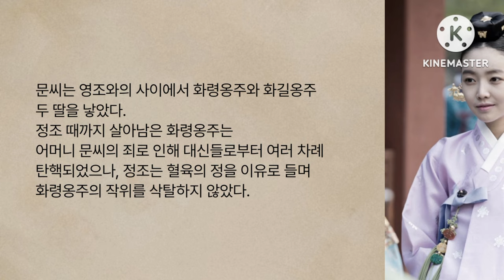숙의 문씨 [영조의 후궁]